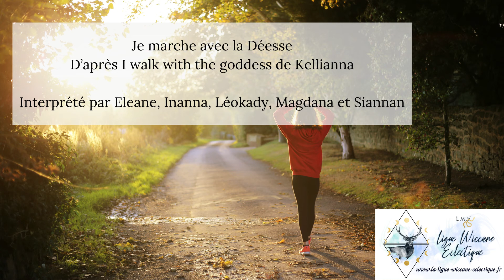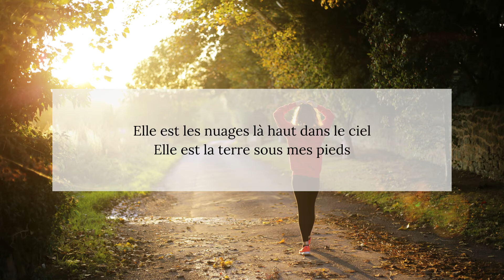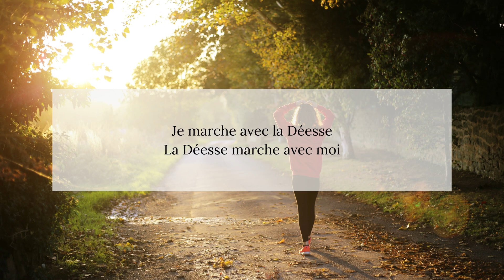Je marche avec la Déesse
D'après I walk with the Goddess
Interprété par Eleane, Inanna, Léokady, Magdana et Siannan

La Déesse marche avec moi

Elle est les nuages là-haut dans le ciel
Elle est la terre sous mes pieds

Elle est l'océan et la forte pluie
C'est l'étincelle qui nous éclaire